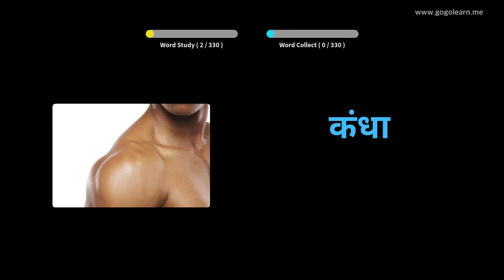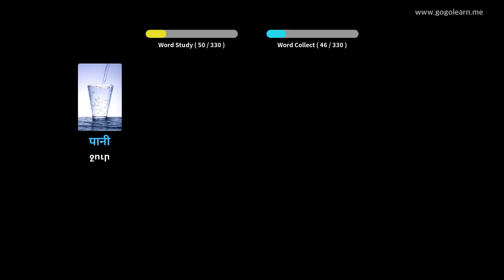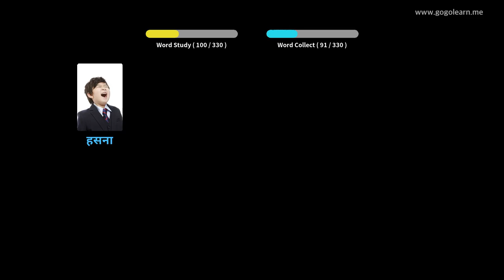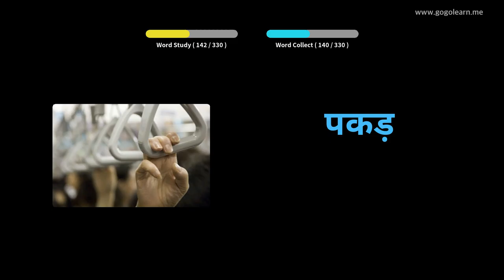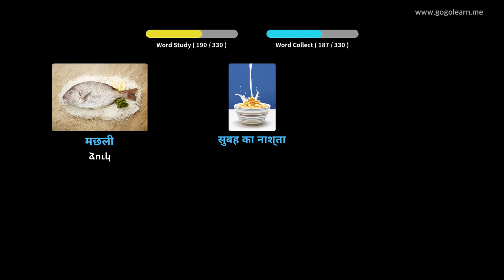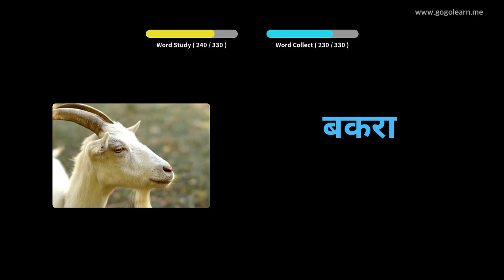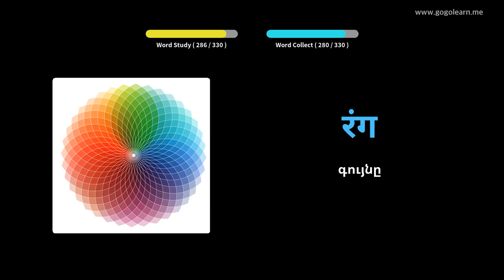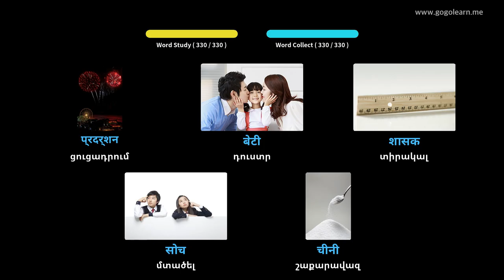Հինդի բառապաշար լսելիս մեքենա վարելը | Golearn